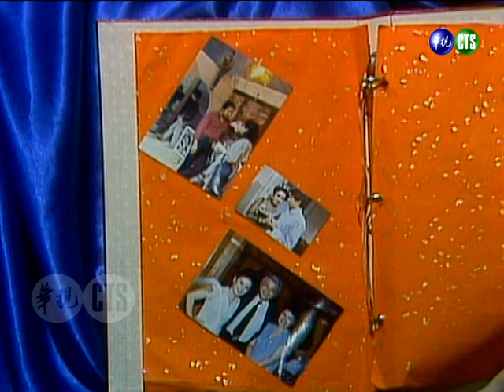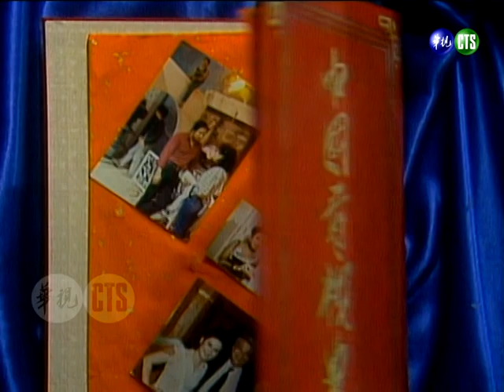影星談戀愛的障眼法？澎恰恰探班 唯獨沒跟楊麗音打招呼？鄭進一不情願換角 王偉忠：慢慢磨你【連環泡】精彩片段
民國77年12月12日（1988）播出第780集，特別來賓：鄭進一。
主題：探班篇

澎恰恰楊麗音當臨時演員尬爆？狂偷瞄鏡頭亂走位 王偉忠ㄍㄧㄥ不住笑噴【連環泡】精彩片段
澎恰恰參加過初選？史艷文當過五燈獎主持？洪都拉斯小朋友衛冕失敗 「邱姐姐」楊麗音不捨安慰【連環泡】精彩片段
郭子乾綁架楊麗音兒子？探長澎恰恰易容成小販 攜隊攻堅搶救人質【連環泡】精彩片段